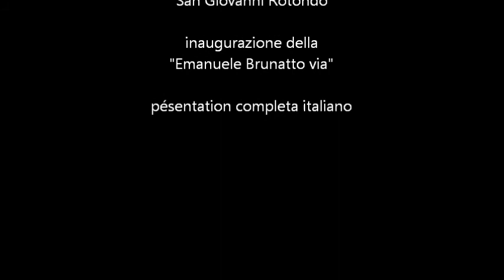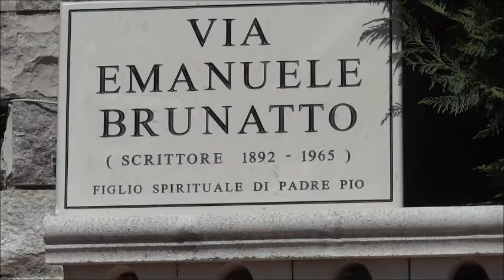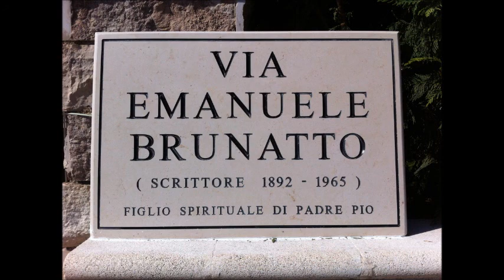Inaugurazione della Via Emanuele Brunatto 22 SETTEMBRE 2012 San Giovanni Rotondo 1-2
Inaugurazione della Via Emanuele Brunatto 22 SETTEMBRE 2012
San Giovanni Rotondo - Italy
Un omaggio al primo figlio spirituale di Padre Pio